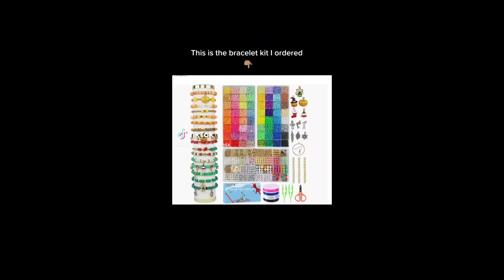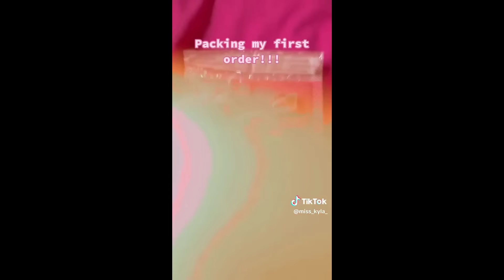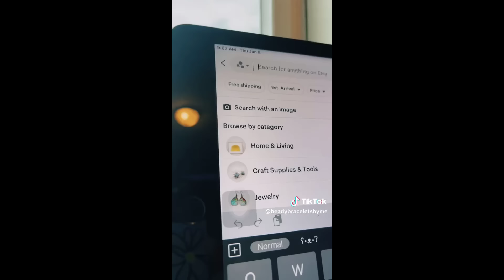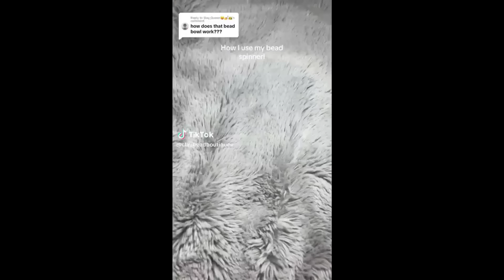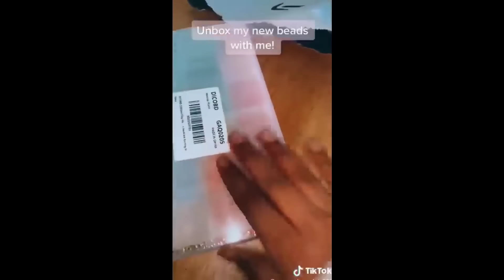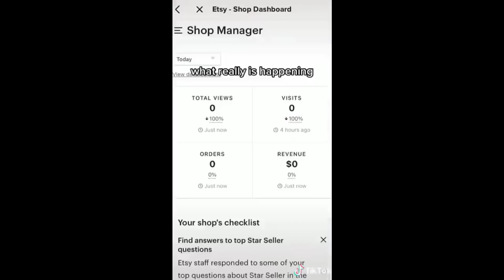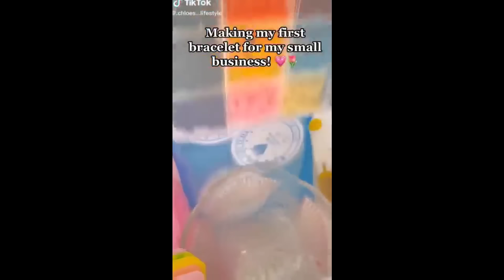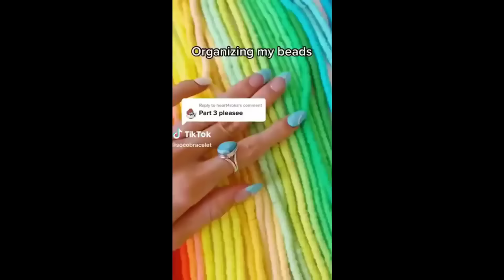📿 Clay Bead Bracelet Making 💰 Small Business TikTok Compilation #94